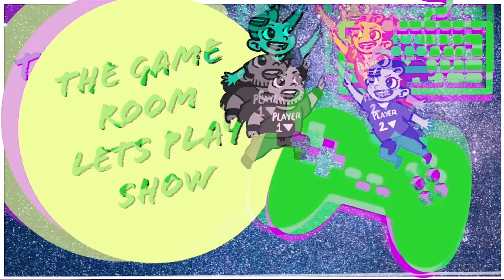Pokémon Leafe Green: Eps 20 - Silph Scope Baby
** In this channel we support  Black Lives Matter,  LGBTQIA and reproductive autonomy.  Here are some links where you can donate and get informed and involved. **

Game:  Pokémon Leaf Green Version

Friends:
Dickie's Book